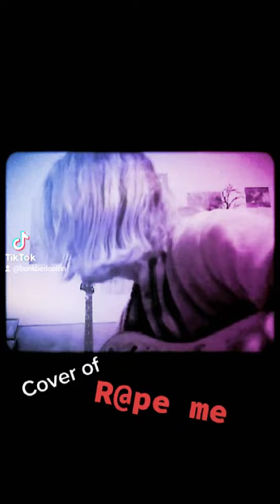Rape Me (Cover)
A nirvana cover of rape me (Longer version)